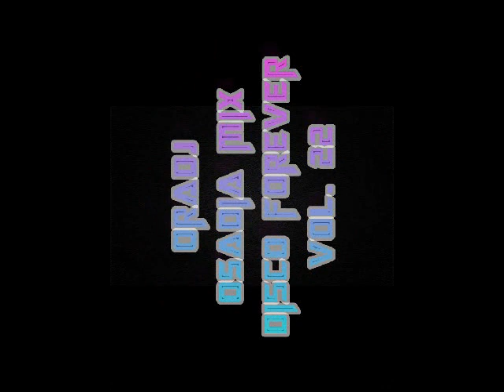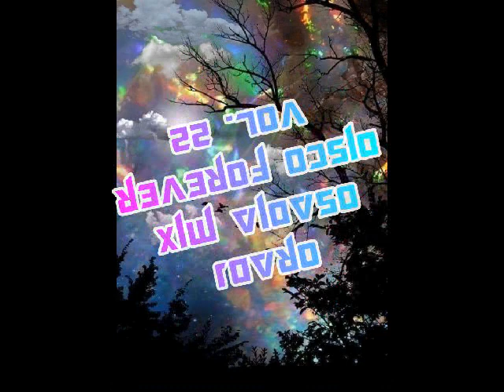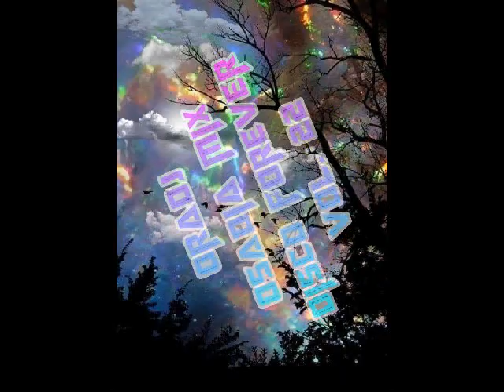ORADJ OSADIA MIX DISCO FOREVER VOL 22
DISCO MUSIC SELECTION SET
BY ORADJ
CORO. FALCON. VENEZUELA.